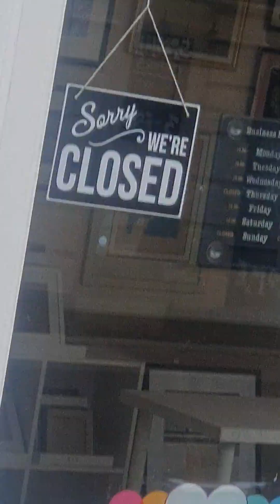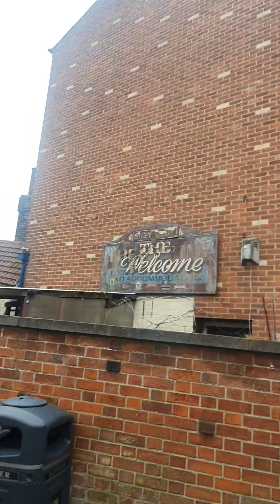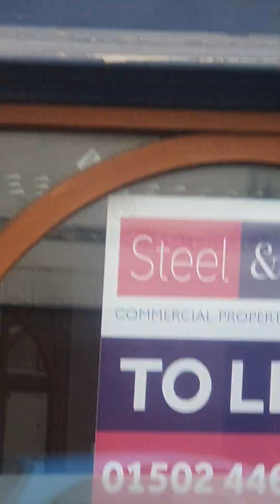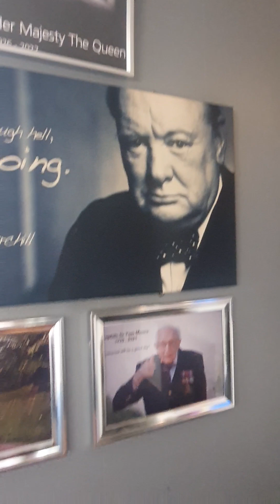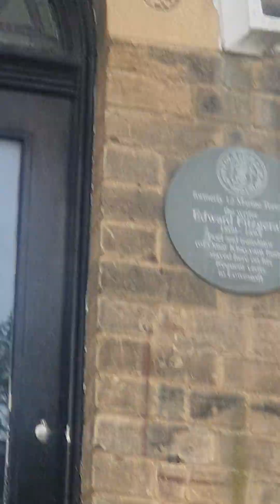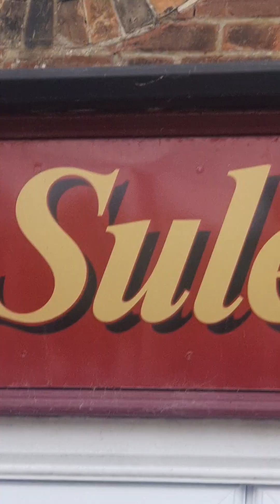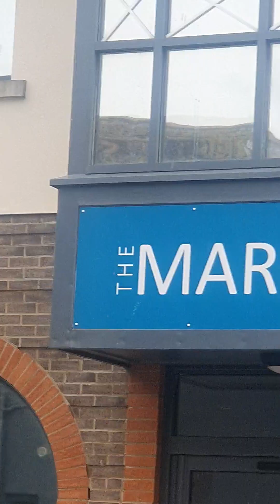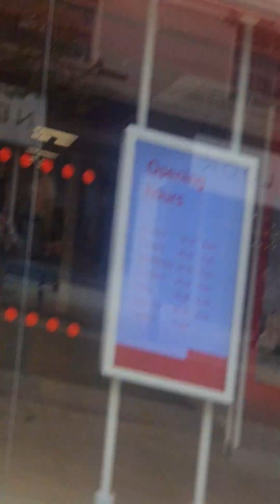Masonic Triple Cross XXX Part 3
Here I Explain The Masonic Triple Cross XXX. We Can See It Within. And Without ALL Of Our Churches. And Cathedrals. ( See My Masonic Church Videos ). The XXX Is On Our Clothes. And Many More Products We ALL Use Daily. WHY?